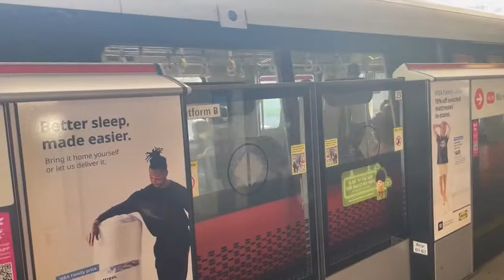SMRT NSL Kawasaki Heavy Industries & Nippon Sharyo C751B Departing NS4/BP1 Choa Chu Kang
Train and model: KNS C751B
Set: 327/328
Terminate: NS28 Marina South Pier
Station: CCK